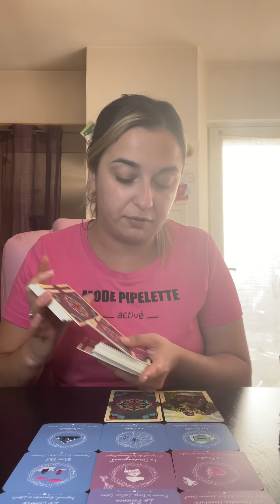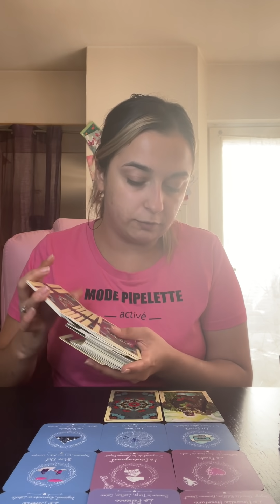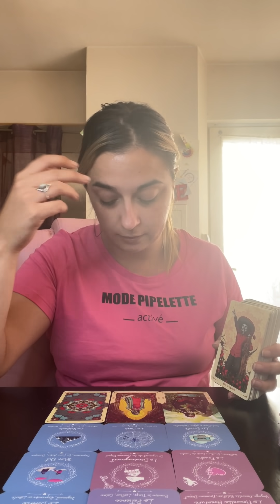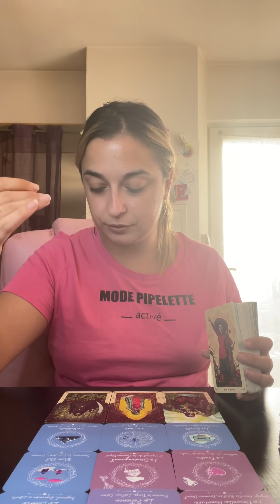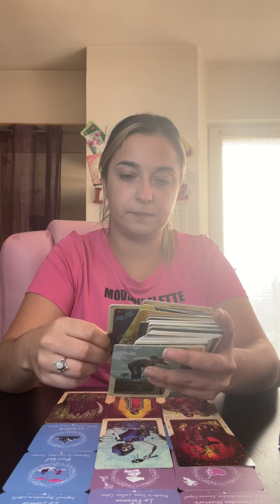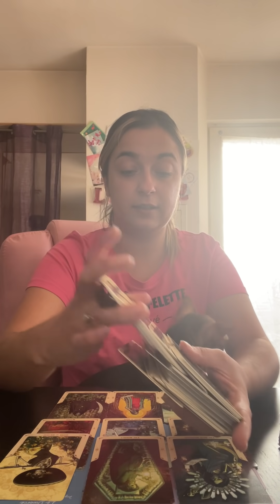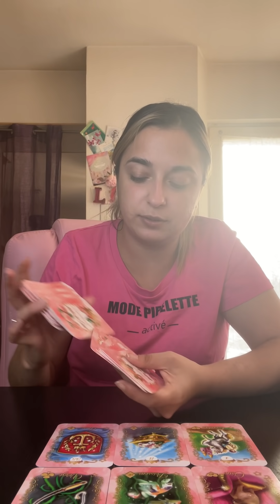Cette personne se sépare, il sait qu’avec vous ça sera magique ❤️